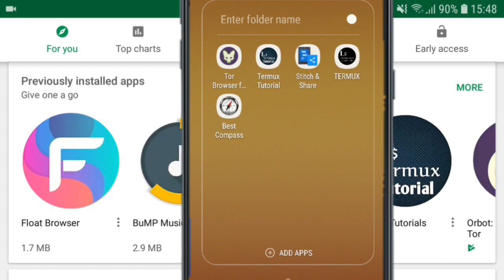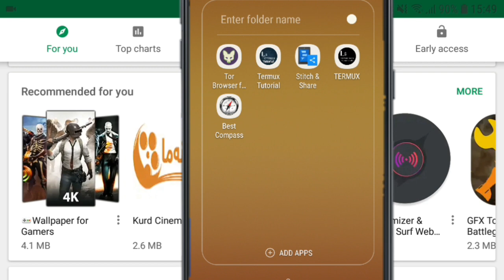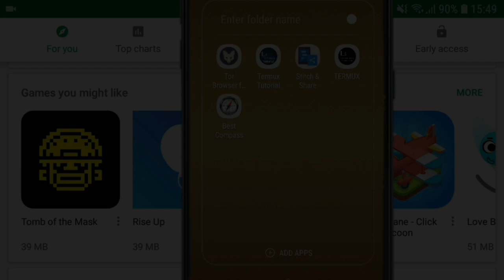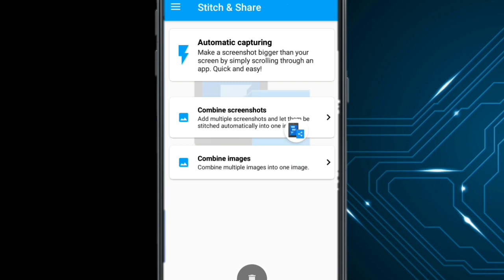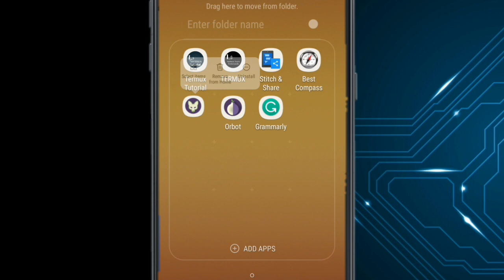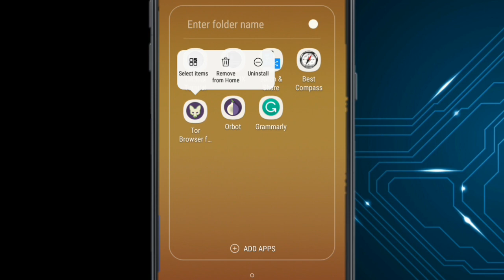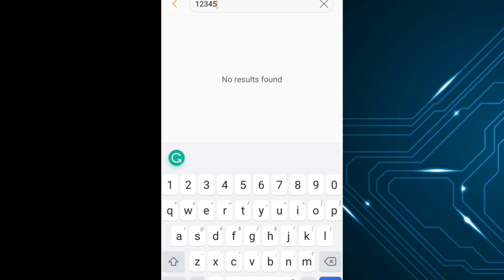باشترین پێنج بەرنامەی ئەم مانگانە کە زۆر بەسودە بۆت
سڵاو ئەی نەوەکانی ئادەم .لەم بابەتەدا بەشێکی تر لە top 5 apps بەرنامەکانا کە دەکاتە بەشی 11 باس لە پێنج بەرنامەی ترە کەین بۆیە ئازیزان بینەری ڤیدۆکە بنو سود لە ڤیدۆکە ببینن.
ـــــــــــــــــــــــــــــــــــــــــــــــــــــــــــــــــــــــــــــــــــــــ
سەرەتا لە سۆشیاڵ میدیاکان لەگەڵمان بن☟☟

لە فەیسبوک ئەدمان کەن ☟☟

ـــــــــــــــــــــــــــــــــــــــــــــــــــــــــــــــــــــــــــــــــــــــــ
فەرمون ئازیزان ئەوەش لینکی بەرنامەکان ☟

بەرنامەی یەکەم 🌍☟☟
app 1.☟☟

ـــــــــــــــــــــــــــــــــــــــــــــــــــــــــــــــــــــــــــــــــــــــــ
بەرنامەی دووەم 🌍☟☟

ـــــــــــــــــــــــــــــــــــــــــــــــــــــــــــــــــــــــــــــــــــــــــ
بەرنامەی دووەم 🌍☟☟

ـــــــــــــــــــــــــــــــــــــــــــــــــــــــــــــــــــــــــــــــــــــــــ
بەرنامەی سێیەم 🌍☟☟

ـــــــــــــــــــــــــــــــــــــــــــــــــــــــــــــــــــــــــــــــــــــــــ
بەرنامەی چوارەم 🌍☟☟

ـــــــــــــــــــــــــــــــــــــــــــــــــــــــــــــــــــــــــــــــــــــــــ
بەرنامەی پێنجەم 🌍☟☟

ـــــــــــــــــــــــــــــــــــــــــــــــــــــــــــــــــــــــــــــــــــــــــ
بەڵێ ئازیزان هیوادارین ڕێز لە ماندوبونمان بگرنو بۆ چەند هاوڕێیەکتان شێری بکەن یان لە سۆشیاڵ میدیاکان .

بۆهاوکاری کردنمان تەنها شێری ڤیدۆکانمان بکەن زۆر زۆرە .
ـــــــــــــــــــــــــــــــــــــــــــــــــــــــــــــــــــــــــــــــــــــــــ
هەمیشە هەموو هەواڵێکی نوێی فێرکاریو تەکنەلۆژیو زانیاری لای ئێمە بزانە

sangar tv   کەناڵێکی تەکنەلۆژی

sangar tv   کەناڵێکی فێرکاری

sangar tv  کەناڵێکی زانیاری